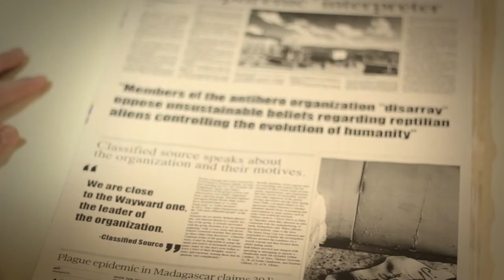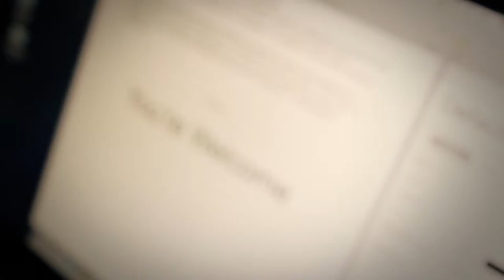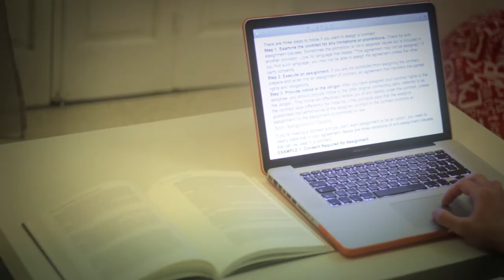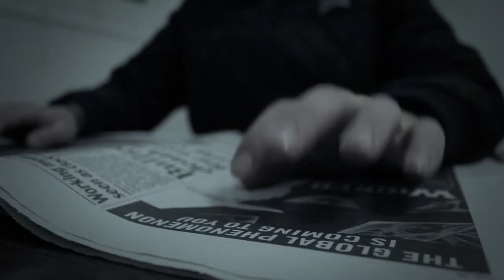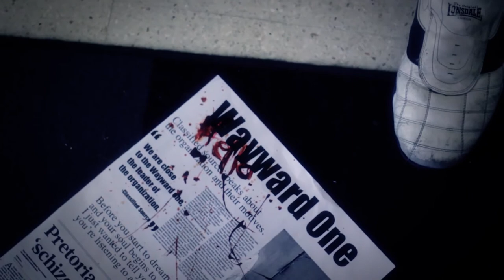Everything Under Control!?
An ambitious student is living his life as a student with a night time job. Things get complicated as he has unplained blackouts.